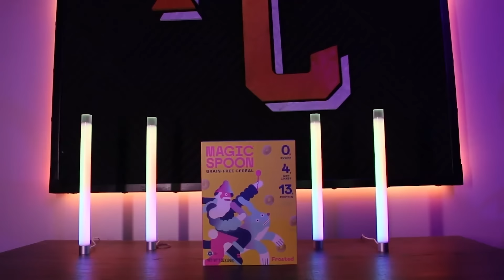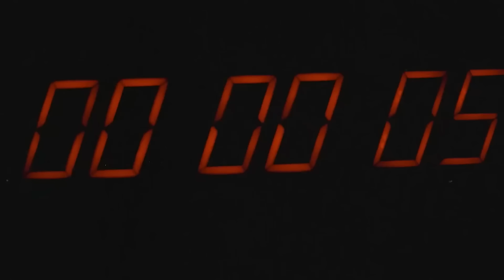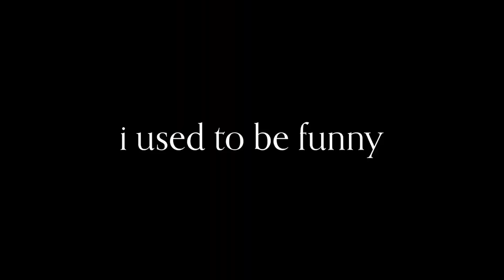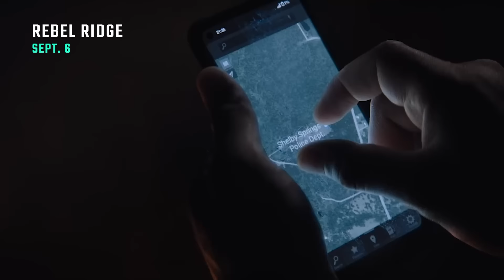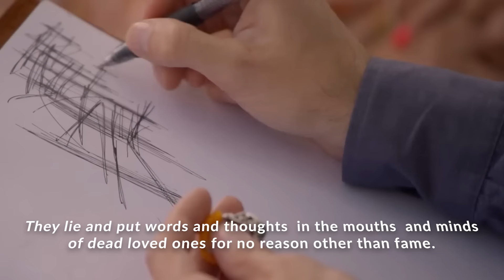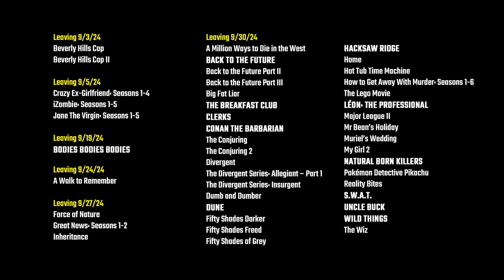Netflix’s SHORT n’ STOUT September Lineup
*Full list of titles and where to stream them is always in the TOP PINNED COMMENT.

0:00 Intro
0:20 ACTION
1:34 AWESOME 80s
2:45 ROMANCE
3:12 FAMILY FUN
6:17 COMING SOON
7:45 REBEL RIDGE
9:05 COMING SOON
14:48 LEAVING SOON